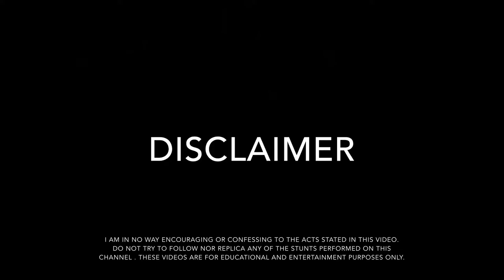CRAZY BONG CHALLENGE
In this video I attempt to smoke a bowl in one hit, re pack the bowl, clear it in one hit and doing all that in one breathe